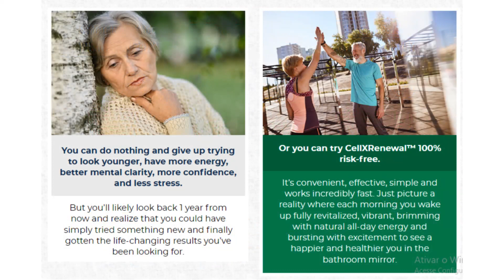CELLXRENEWAL Does it work? Is CELLXRENEWAL worth it? Is CELLXRENEWAL Reliable? Where can I buy it?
Hey guys! In this video I'll tell you all the truth about CELLXRENEWAL, I'll tell you if it really works, if it's worth it, if it's reliable and if it really gives results!

So if you are looking to buy CELLXRENEWAL, stay with me until this video!

CELLXRENEWAL What is it?
CELLXRENEWAL is the only "Cellular Energy and Renewal" formula. It is an amazing anti-aging energy supplement.

Does CELLXRENEWAL Work?
Yes CELLXRENEWAL really works as it strengthens your immune system to lower the risk of disease, balances your mood, rejuvenates cells and DNA for your most robust health.
It increases blood flow to revitalize your heart, brain, blood vessels, and lungs with the "spark plug" that creates energy in every cell of your body.

Sends your cell's natural "garbage collectors" to rid your body of cellular debris to support a healthy inflammatory response and increase energy levels.

Is CELLXRENEWAL Worth It?

Yes, CELLXRENEWAL is really worth it as it is one of the most advanced supplements available today. It delivers 7 powerful cell rejuvenating ingredients directly to every cell.
The nutrients in this proprietary formula travel to each cell to protect it.This helps you have lots of energy, look younger and feel stronger from the inside out.
Which makes CellXRenewal's proprietary formula an amazing and unique natural healer for your body.

Is CellXRenewal Confiávlel?

Yes CellXRenewal you will feel energized, stronger and revitalized after taking CellXRenewal™ for just a few weeks, which I am willing to back every bottle with our absolute guarantee. If for any reason, or no reason at all, you feel this is not for you, just email my customer service team or give them a call and
we will gladly refund 100% of your money minus shipping and handling.
1 year (365 days) money back guarantee with no questions asked.

Is CellXRenewal Good?

Yes CellXRenewal is good indeed, as you should take two capsules with a full glass (8 ounces) of juice or water. Many of our customers prefer to take CellXRenewal™ with food. There are 60 capsules in each bottle, so one bottle can last 30 days.

CellXRenewal Where to Buy?